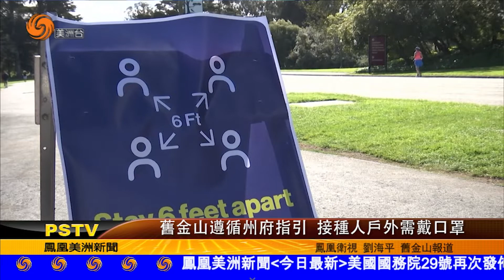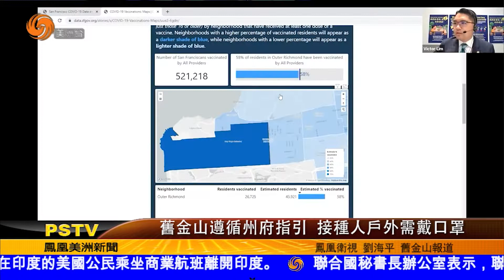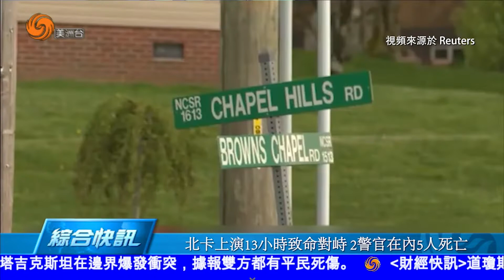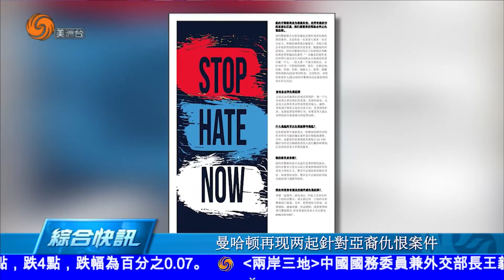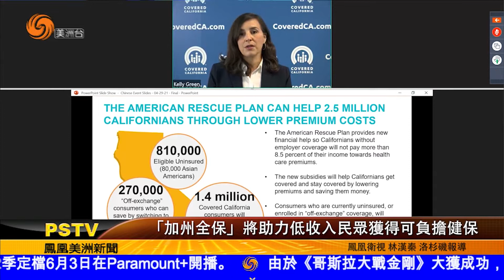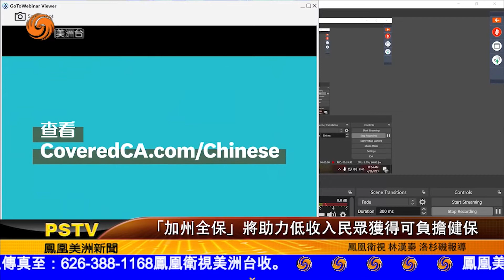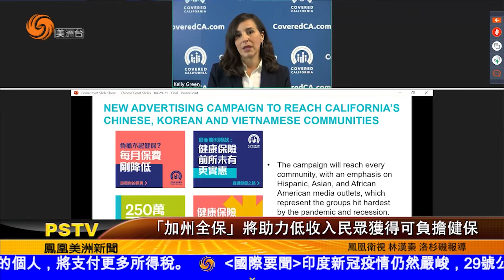0429 美洲新聞